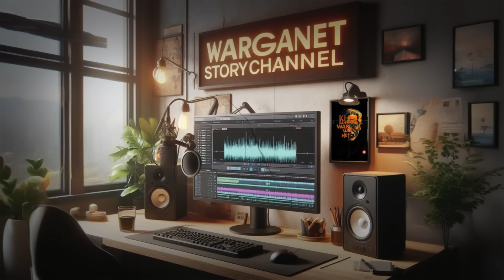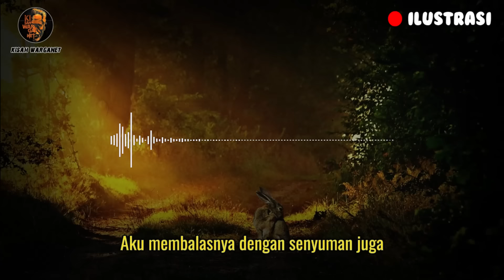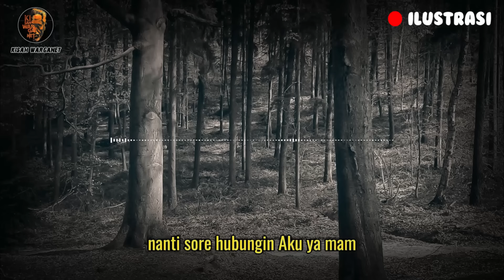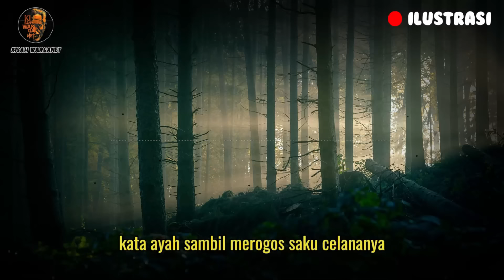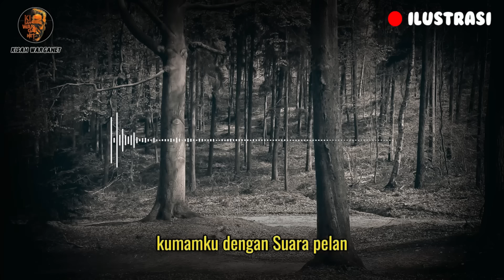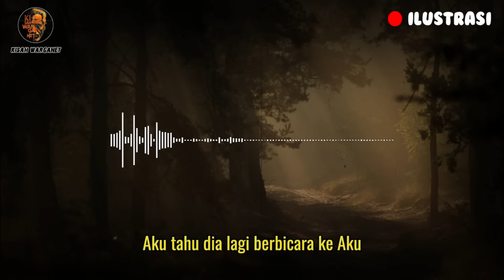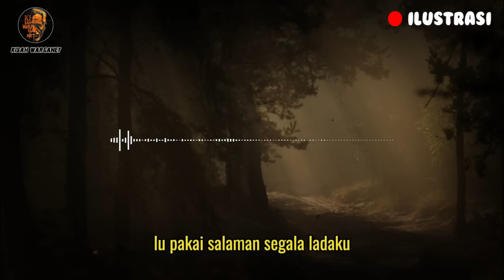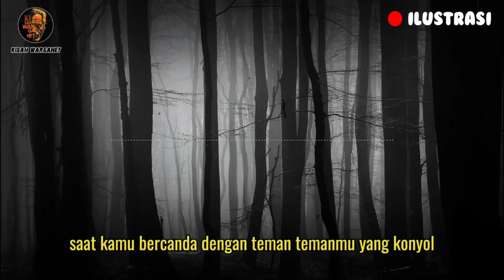PENGALAMAN SERAM KETIKA MENGINJAK REMAJA PART 4 BY JURAGANPENGKI || KISAH NYATA DAN KISAH MISTIS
AKU BERTEMAN DENGAN KOLONG WEWE
DITULIS OLEH AKUN KASKUS
JURAGAN PENGKI